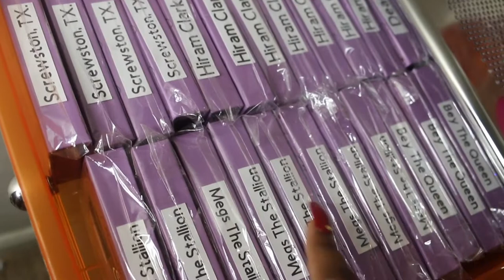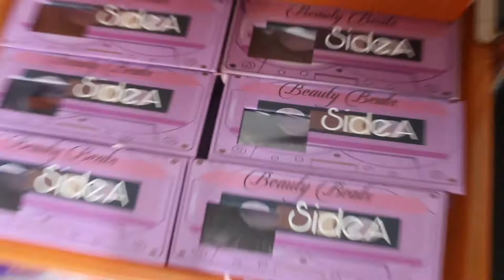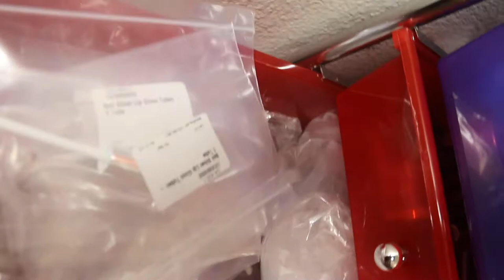Business Organization and wine chat 🍷 | Life of an Entrepreneur ep. 9 | Destiny Moche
Hey slayers! Here’s my newest video. If you haven’t heard yet then now you know, I’m officially a lipgloss vendor. I now do wholesale orders along with selling my own glosses and lashes. You won’t be disappointed! Happy shopping 🛍 🛒